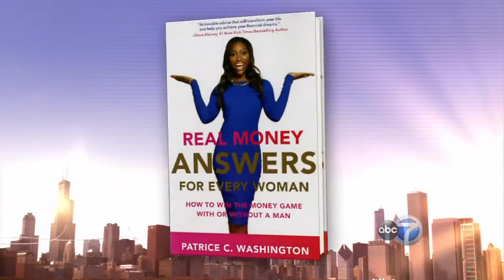Windy City Live // PATRICE WASHINGTON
Windy City Live ABC7 Chicago